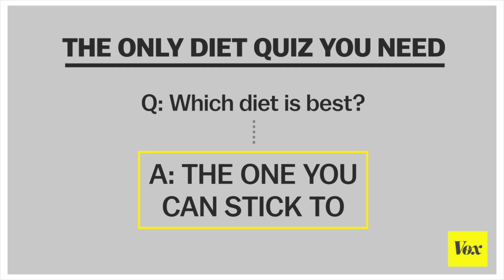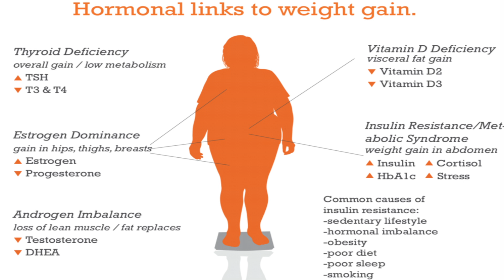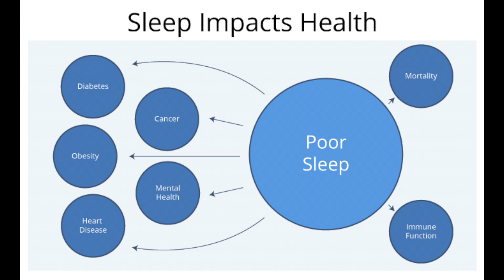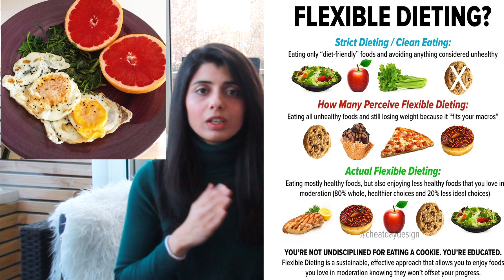The Best Diet for Your Weight Loss - In Urdu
Losing weight is something we all want to achieve at some level but finding the right diet for weight loss is the real challenge for most of us.
Over the past few years, there are huge number of diets available in the market as people are seeking rapid and short-term solutions for weight loss. Moreover, when there is an entire landscape of options, it is hard to find a single diet that can give the permanent result.

To address the problem, I would like to give some insights about dieting.

Which diet to follow?
How diet works?
What should you know before choosing a diet?
Diet I follow!

When there are so many options, I would say chose a diet you can stick to. The notion of ’Best Diet’ does not exist. The best diet for you is the one you can stick to!
There is no diet that will work for you unless it’s your lifestyle. This means to get permanent result you must stick to a diet plan for long term till it becomes your lifestyle.

How diet works?

As I said any diet can give you result as long as you stick to it. This means all diet more or less work equally good and give you result. As studies have shown that the main purpose of different diets is to keep one in caloric deficit. So we can say any diet is better than no diet.

Here is my personal tips you should consider before choosing any diet.

Chose a diet you can easily adjust in your daily routine.
Do your research before opting any diet!
Make sure your hormones are balanced.
Check your mental health. It should be inline with your physical health.
Get good quality sleep regularly.
Hydrate yourself. Drink WATER!

If you stick to a clean healthy eating lifestyle with all above point in check and regular physical activity. This is all you need to shed your extra pounds permanently. YES! it is as simple as it sounds.
Diet I follow!

I personally like flexible dieting and clean eating with intermittent fasting. As it suits my lifestyle and it is something I can follow my entire life. I think IF and clean eating is the simple and easiest way of living and I also do workout 4-5 days a week.

3 Basic Steps to Lose Belly Fat- in Urdu

The Best Way To Lose Your Body Fat Effectively Fast/Intermittent Fasting

Carbohydrates - Good or Bad for Weight Loss - in urdu